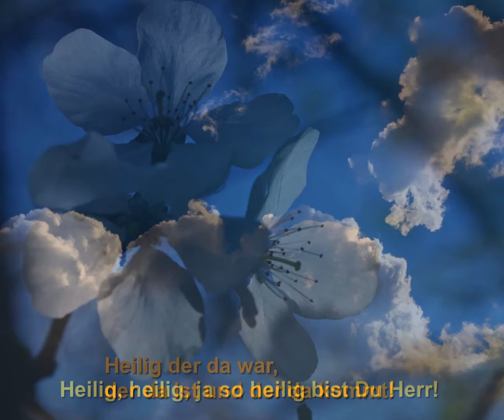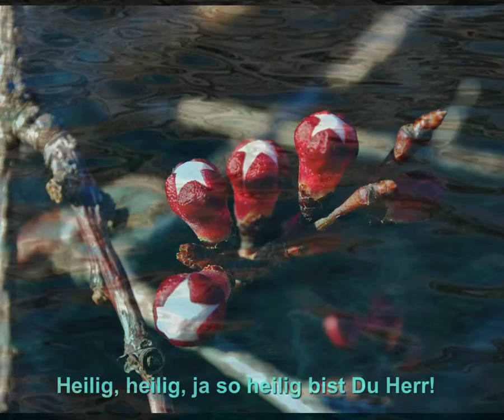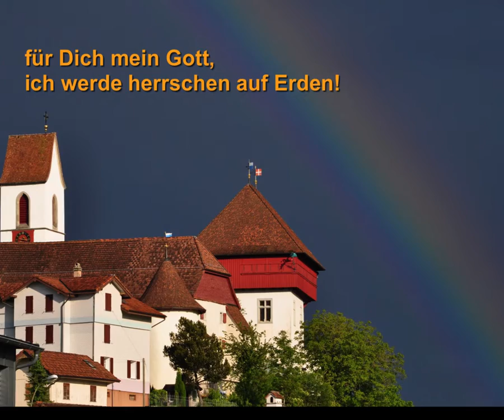Heilig !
Ermutigung aus der Bibel! ( Offenbarung 4,8-11 / 5,9-12 )
Die Offenbarung ist das letzte Buch in der Bibel.
Viele Geheimnisse und Kostbarkeiten sind darin versteckt.
Es ist nicht immer einfach, alles zu verstehen, aber es lohnt sich
hinzuhören und zu entdecken.